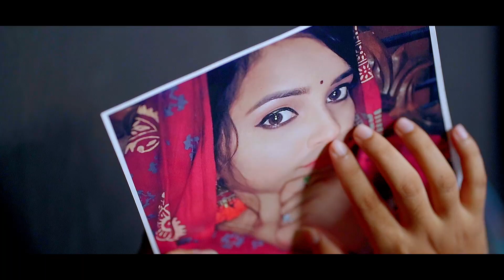Jonomer Ghum Ghumaili Pakhi - Adnan Kabir | Official Trailer | 2023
▶Mr. Jinna